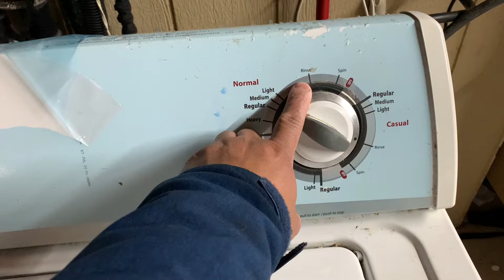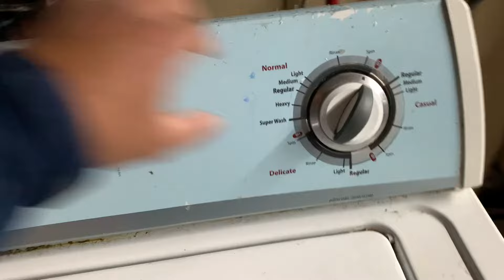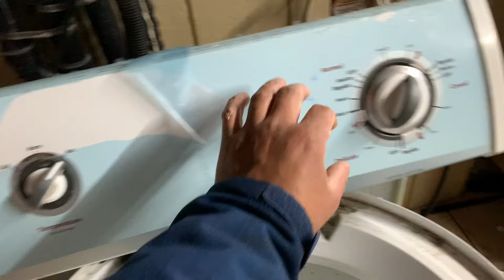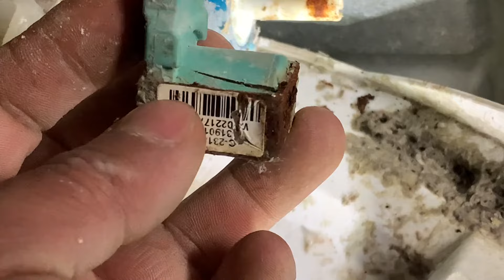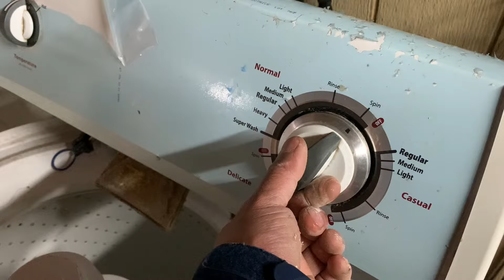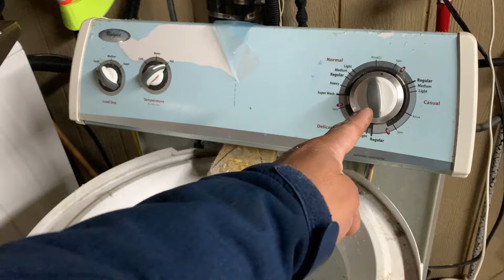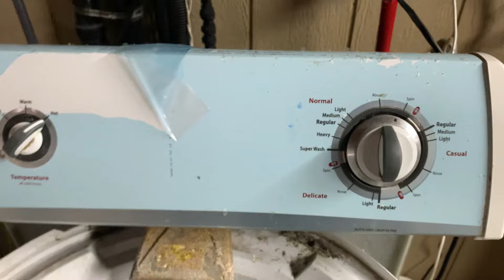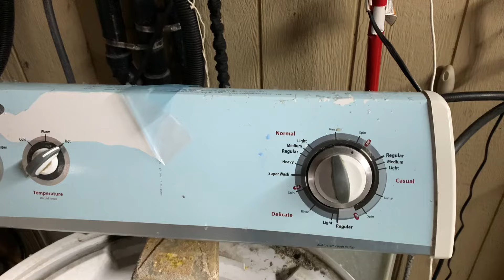Lavadora se detiene en enjuague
En este video te muestro el problema y cómo lo soluciones tú mismo..
lavadora se para en rinse y no enjuaga la ropa,pero si exprime.. quédate y espero y esté video te sirva
Considera apoyarme si te sirvió el video